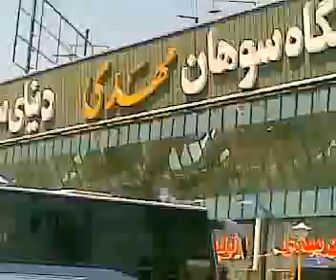Truck stop iran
on the way to Esfahan from Tehran, lunch stop.